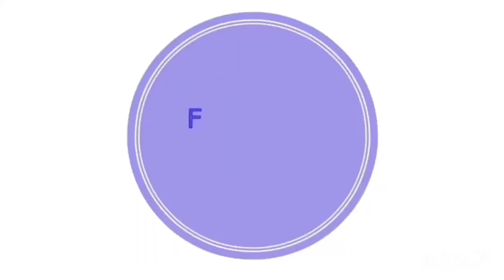Christians, STOP DATING TO MARRY!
Christians, Every relationship does not have to end in marriage! Stop dating to marry! Health is better than lenght.